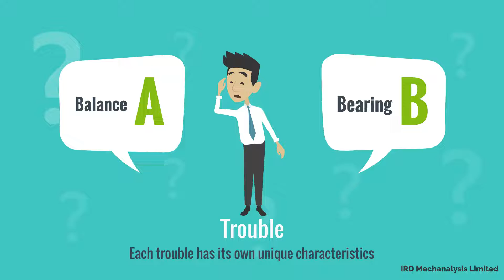Introduction to IRD Mechanalysis Limited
This video is a brief Introduction about IRD Mechanalysis Limited. It highlights the importance of Condition Monitoring in Process Plants like Food & Beverages, Power, Refinery etc. which have Machines such as Pumps, Motors, Fans, Turbines, Compressors, etc. that need to run continuously. Condition Monitoring Solutions by IRD Mechanalysis Limited help in enchancing uptime and reliability of these machines; thereby helping Maintenance turn into a profit center.